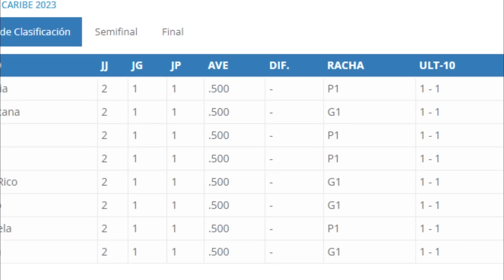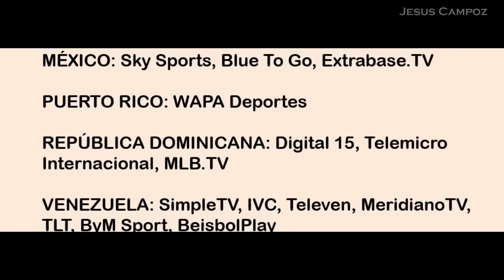Donde ver Puerto Rico vs República Dominicana EN VIVO hoy Serie del Caribe 2023 4 febrero juego 3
*** IGNORAR ***